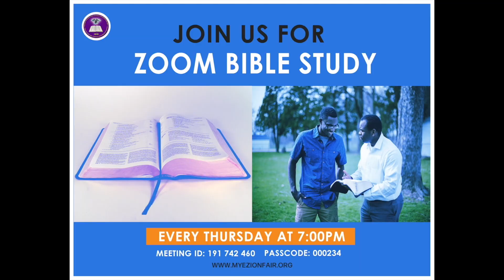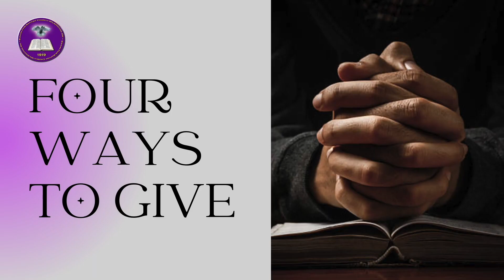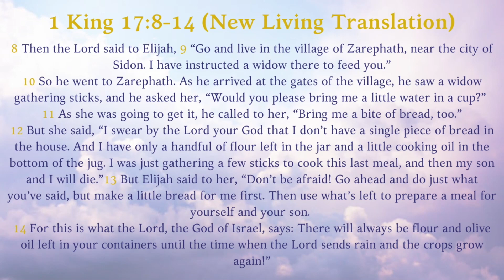8 AM Broadcast 6 4 23